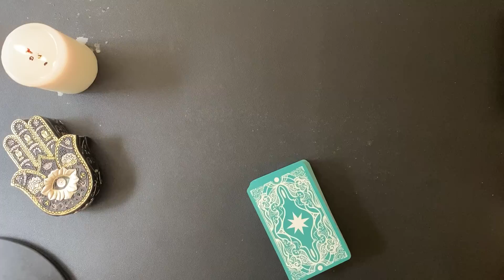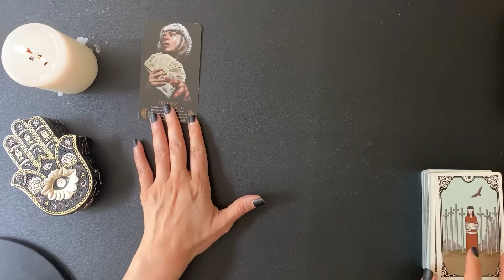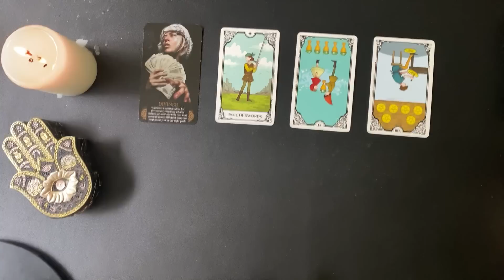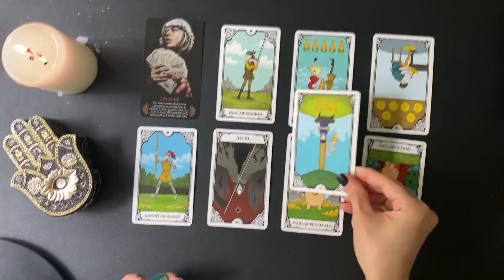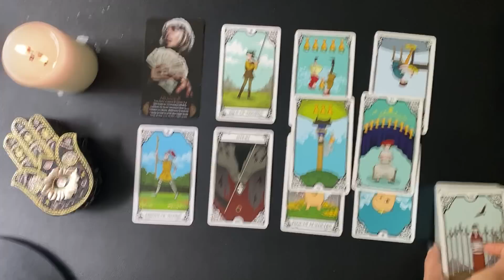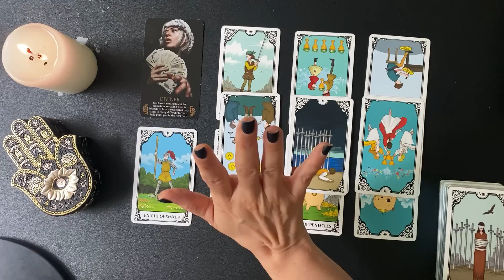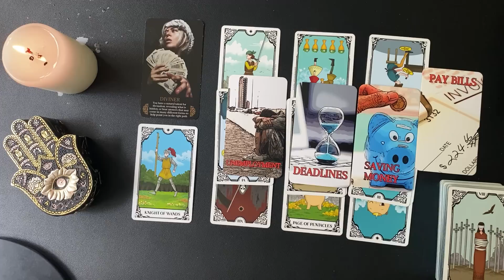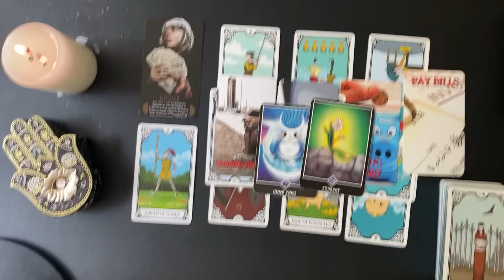PISCES ♓️ THE OPPORTUNITY OF A LIFETIME IS WAITING ON YOU/THIS IS A GIFT.../PAID IN FULL